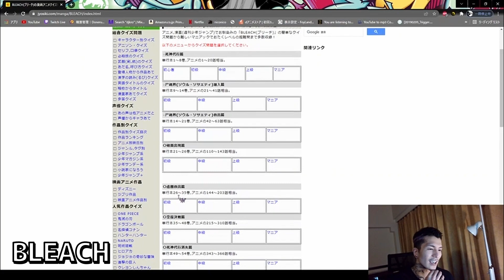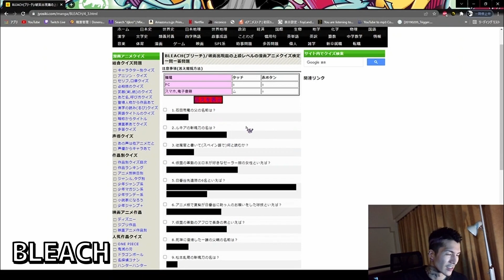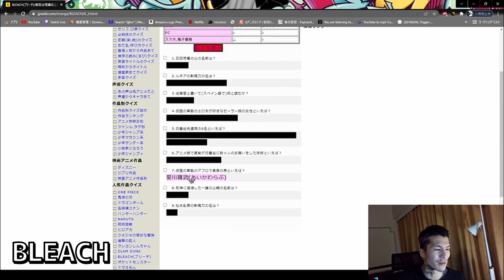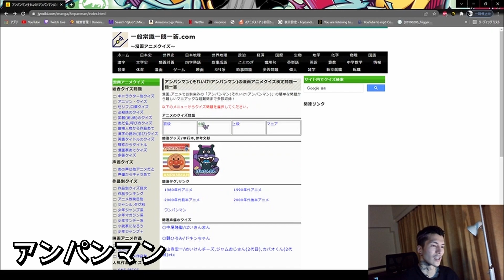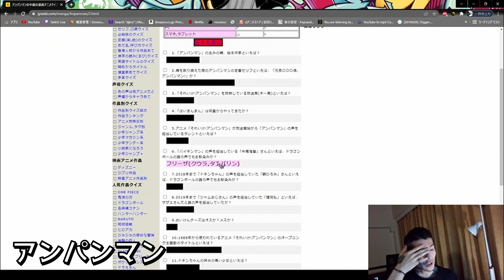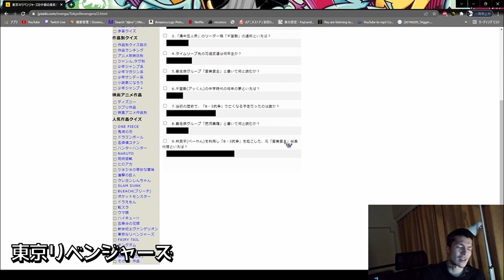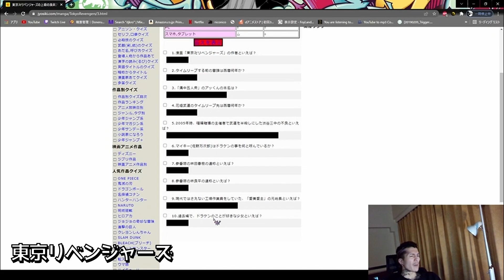人気作続々!!いかつい強面ふぉいさんによるアニメクイズ【BLEACH】【アンパンマン】【東京リベンジャーズ】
DJふぉいさんのTwitchアカウント
・dj_foy_foxx